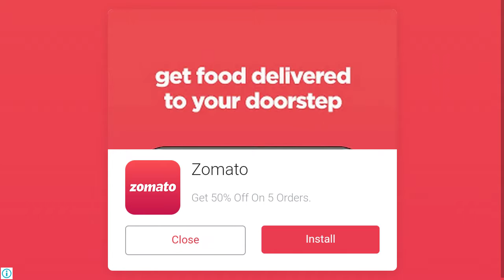Rail gadi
cartoon